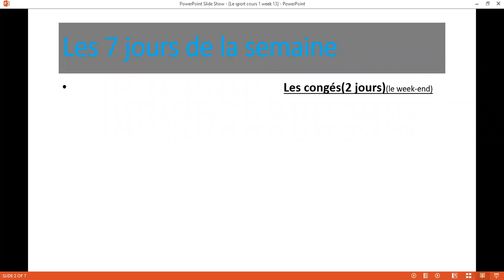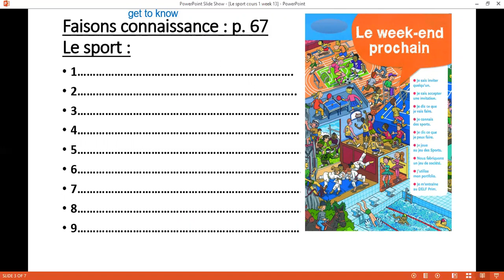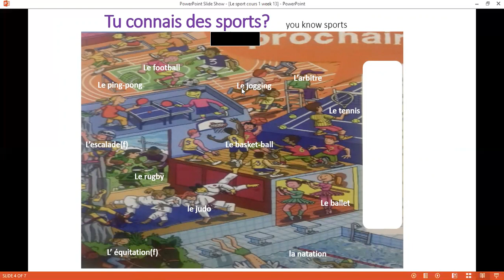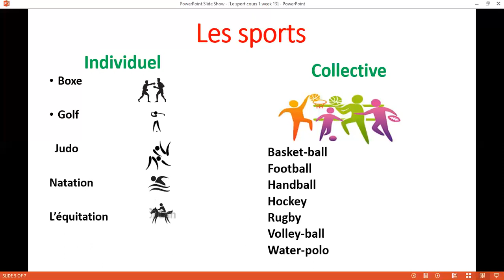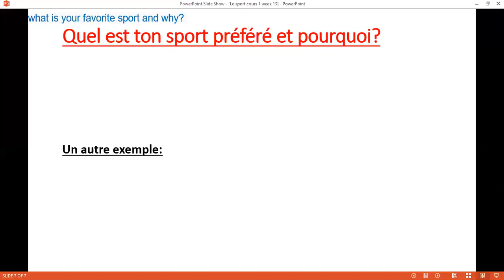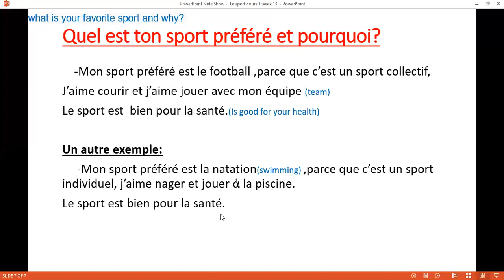Le week-end prochain p 66 et 67